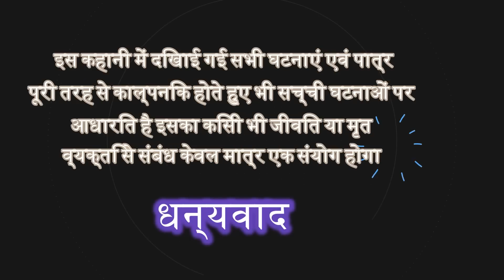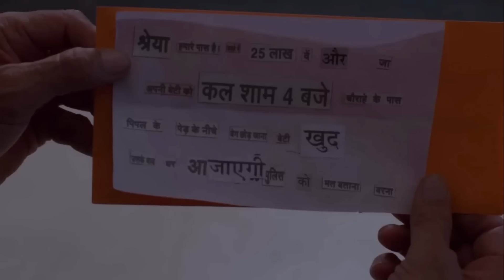बेटी ने ख़ानदान का नाम मिट्टी में मिला दिया |Crime Story |be Alert | Trending WebSeries |Ullu explain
सौतेली माँ के साथ साथ उसके बेटी ने भी बॉडीगॉर्ड के साथ लुटे मजे - CRIME WORLD BODYGUARD  STORY

best hindi web series 2022
OUR OTHER VIDEO LIST

1 मामी-भांजे का प्यार | Rangeeli Mami || Crime Story | be Alert | Trending Web Series | Ullu
2 Harami - Chapter  | Part 2 | New Hindi Web Series 2022 | my love story broke up with anjali // ullu
3 बाप बेटी का प्यार | Full HD | ullu| Trending | V-Motions | Crime World | Be Alert | desi hindi story
4 बेशरम बहु और मामा जी - Naughty Wife | Crime World | Be Alert | Hot Web Series | Crime Story | Ullu
4.2 बेशरम बहु और मामा जी   - Naughty Wife | Crime World | Be Alert | Hot Web Series | Crime Stories | Trending
ulluwebseries altbalaji altbalajioriginal hot Jaan Bujh Kar Latest New Hot Indian Web Series Hot Bhabhi
5 Gandi baat 4 Piche se 2021 Hot Indian Web Series
Best Hot Webseries 2022 l Barkha Bhabhi l Hot Webseries 2022 l Watch Full Length Hot Webseries I
6 ullu hot web siries short movie 2022/ nuefliks fliz /devar bhabhi romance/mallu aunty ullu hotmx
7 jalebi bhabhi Hawas Ki Bhuki